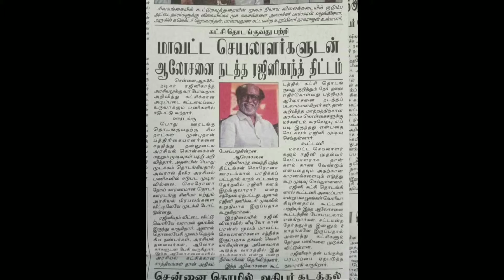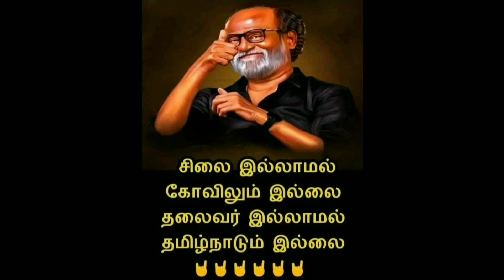அதிர வைக்கும் சர்வே ரிசல்ட் அதிர்ச்சியில் அரசியல் கட்சிகள்